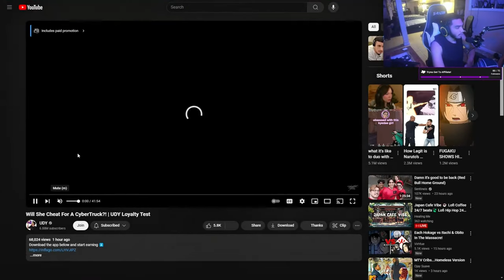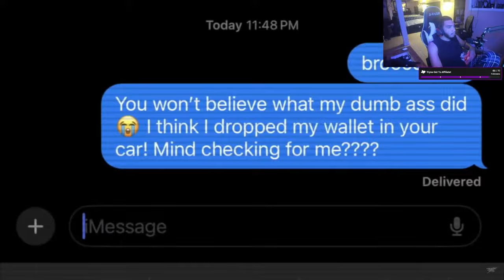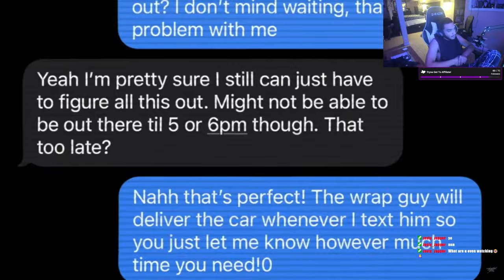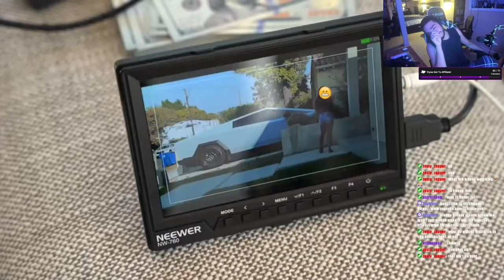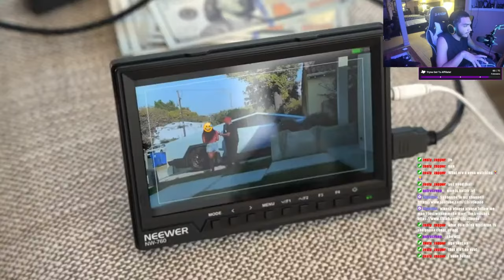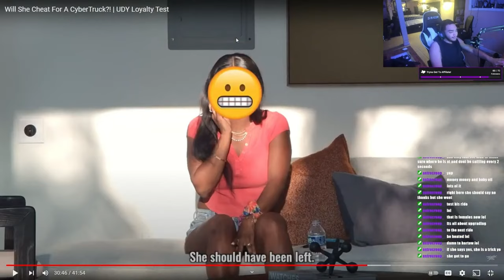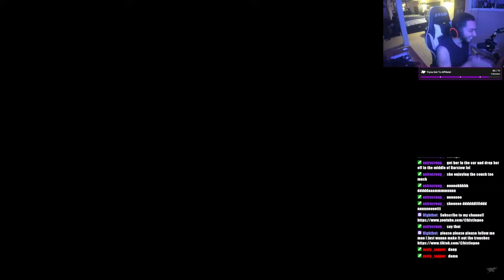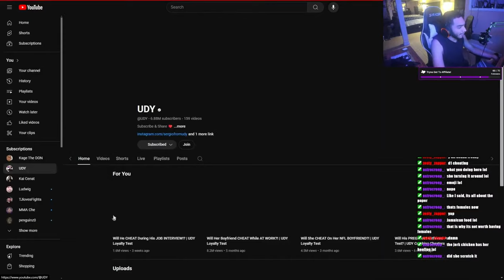Histieroo Reacts To Will She Cheat For A CyberTruck?! | UDY Loyalty Test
jus put my boy onto that UDY now he hooked